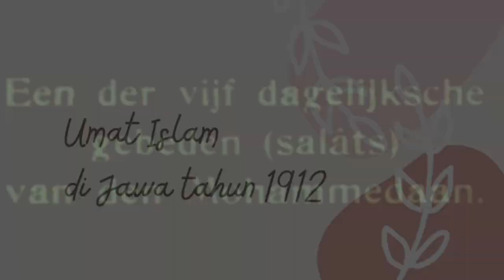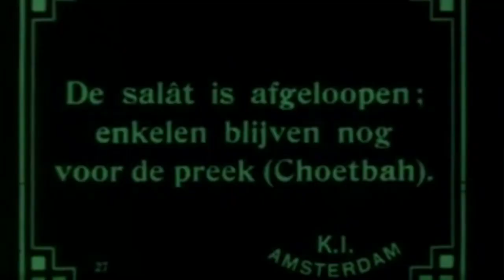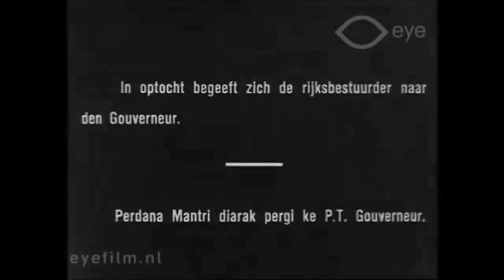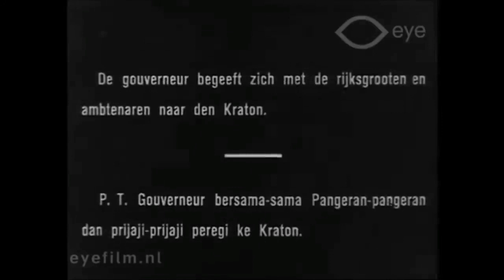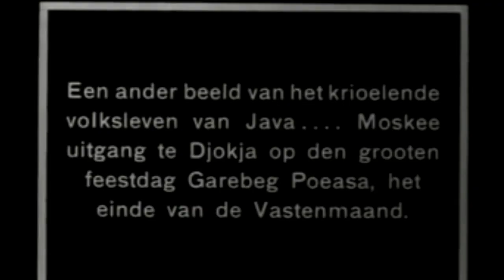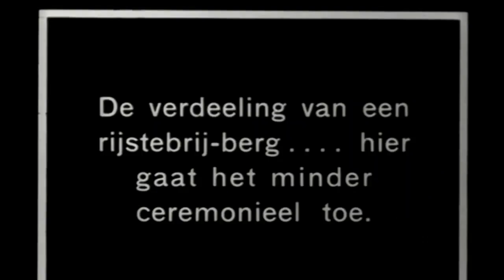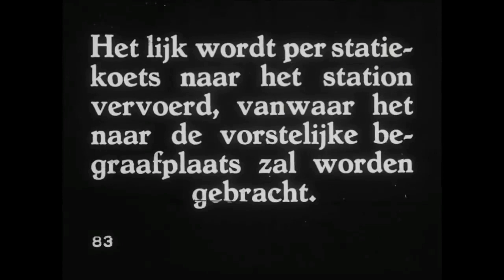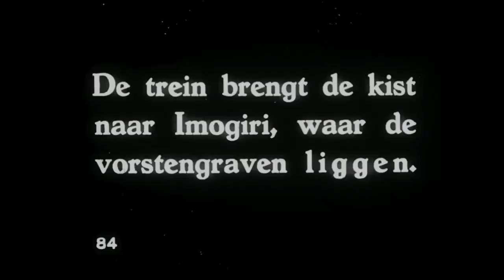TRADISI ISLAM DI NUSANTARA || Film Dokumenter - Pembelajaran Daring. Chapter #13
Kebudayaan yang berkembang di Indonesia sudah begitu kuat di lingkungan masyarakat, maka berkembangnya kebudayaan islam tidak menggantikan atau memusnahkan kebudayaan yang sudah ada. Dengan demikian, terjadi akulturasi antara kebudayaan islam dengan kebudayaan yang sudah ada.

"History never really says goodbye. History says, See you later." - Eduardo Galeano

Use 🎧 headset/earphone for better experience.

Historiang by Suci Hariang Kencana.